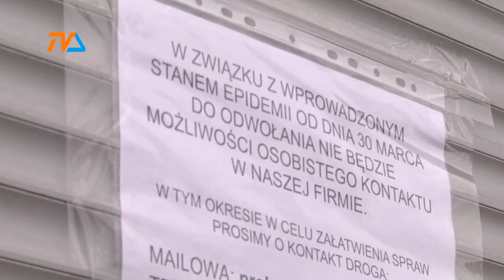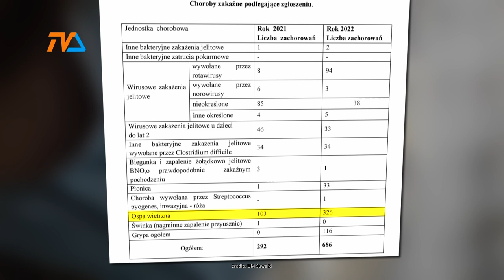Stare nawyki wróciły. Choroby też |TV SUWAŁKI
W 2020 roku ogłoszono w Polsce powszechny lock down i nakazano nosić maseczki oraz zalecano szczególnie skrupulatne przestrzeganie higieny, wszyscy mieli w głowie tylko zagrożenie zakażenia się wirusem COVID-19.